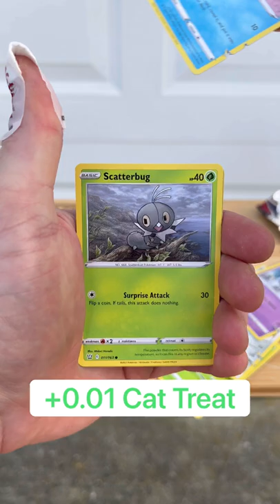I Open Pokemon Cards With A Serrated Knife...